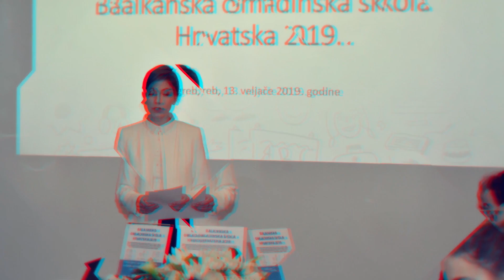Balkan Youth School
YTB desteğiyle 8 Balkan ülkesinde gerçekleştirilen BalkanGençlikOkulu ile alanında yetkin akademisyen ve entelektüellerin katılımıyla; sosyal bilimler ile kültür&sanat alanlarında programlar,konferans,kitap okuma gibi etkinlikler ve ülkemize yönelik kültürel geziler düzenlendi